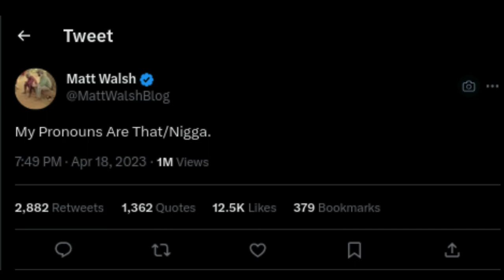Day 11 Of 12 Days Of Dumbass: Matt Walsh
On the 11th day of 12 Days Of Dumbass, during the Matt Walsh Show, right wing conservative Matt Walsh made a racist take on slavery and a racist take on who can say the N word and who can't because of their skin color. This happened back in March 2023, April 2023 and May 2023. Matt Walsh was hacked during that time on April 18, and his hacked Twitter account said the soft A version of the N word. 6 months ago I made a video to which I called him out on it, and now looking back, Matt Walsh is a well known quiet racist. Find out if Matt Walsh gets a coal on his stocking this Christmas.